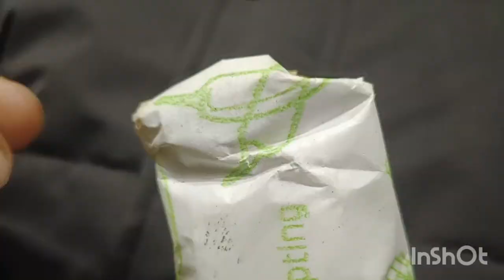The Famous Rolls Of Ludhiana |Must Try | VLOG5.😋😋video